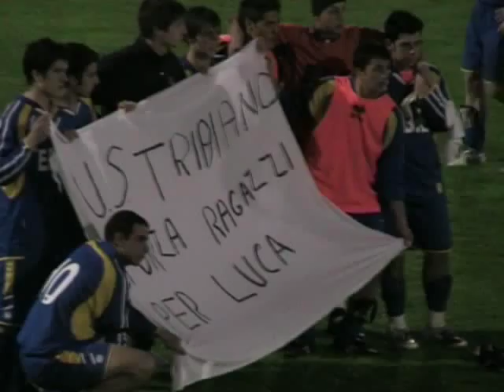U.S Corsico 1908 VS Tribiano Finale Coppa Lombardia Partita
U.S Corsico 1908 VS Tribiano Finale Coppa Lombardia Partita...vince il corsico 3a1